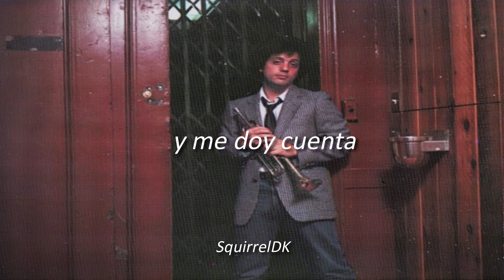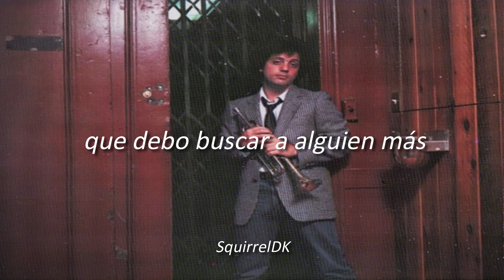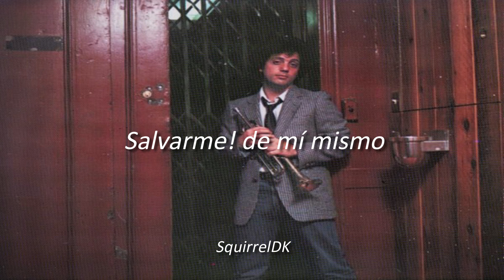Billy Joel - C'etait Toi (You Were the One) // Sub. Español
Letra:

In this smoky place
With my brandy eyes
I'm talking to myself

Looking for your face
And I realize
That I should look for someone else
But you were the one

I'm looking for comfort
That I can take
From someone else
But after all
I know there is no one
That can save me from myself

Me revoici
Dans ce bar enfume
Avec mes yeux iures
Je me parle a moi meme
C'etait toi
C'etait toi

Me revoici
Cherchant ton visage
Et je realise
Que je devrais en chercher une autre
C'etait toi

Je recherche l'affection
Qu'une autre pourrait me donner
Mais apres tout
Je sais qu'il n'y a personne
Personne qui puisse me sauver
Tu etais la seule

From someone else
But after all
That can save me, save me from myself